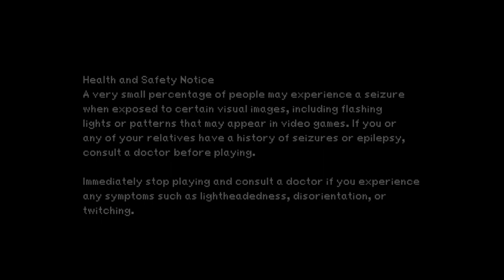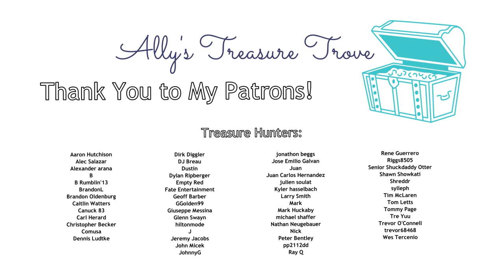Discovering a Secret Boss? | FINAL FANTASY IX Playthrough Episode #28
It's Ally from Titan here, and welcome to my personal channel! Today we have the twenty-eighth episode of our Final Fantasy IX playthrough. I hope you all enjoy joining me for this ride! :)

Check out Titan Cards & Games at their physical store:
4930 Park Blvd N Ste 4

titancardsFL.com